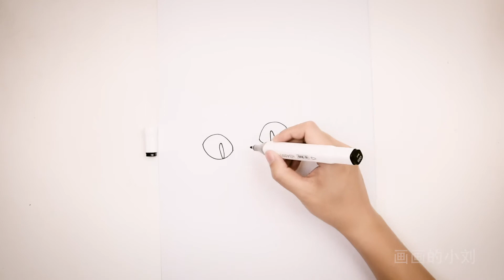【手绘】怎么画龙猫巴士？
好想召唤出这个巴士快车啊！